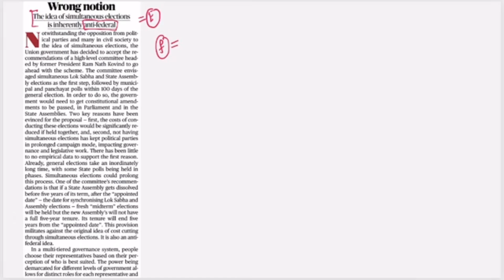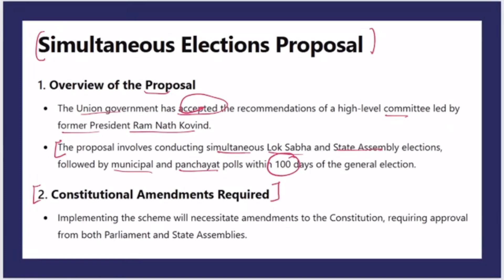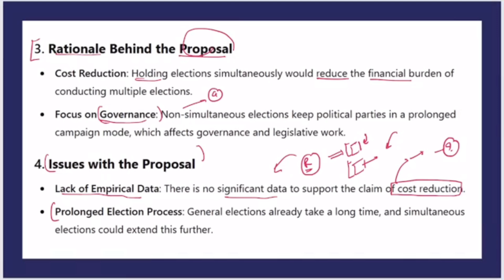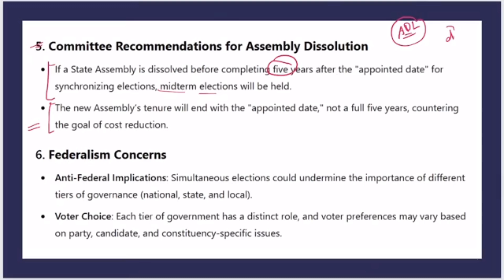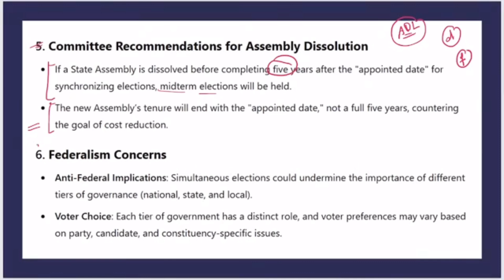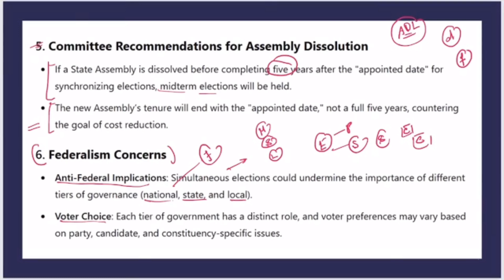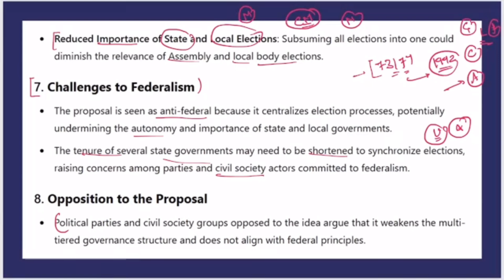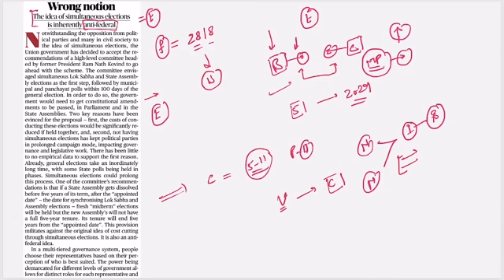एक देश, एक चुनाव: संघवाद के लिए खतरा या अवसर? | One Nation, One Election (ONOE)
एक देश, एक चुनाव: संघवाद के लिए खतरा या अवसर?
· संघवाद की सुरक्षा में एक देश, एक चुनाव
· एक देश, एक चुनाव: क्या यह संघवाद के लिए खतरनाक है?
· संघवाद की चुनौतियों में एक देश, एक चुनाव
· एक देश, एक चुनाव: संघवाद का भविष्य
क्या एक देश, एक चुनाव की अवधारणा संघवाद के लिए खतरा है या अवसर?
· एक देश, एक चुनाव की परिभाषा और उद्देश्य
· संघवाद की मूलभूत अवधारणा और इसका महत्व
· एक देश, एक चुनाव के समर्थन और विरोध में तर्क
· संघवाद पर एक देश, एक चुनाव के संभावित प्रभाव
· विशेषज्ञों की राय और अनुभवी नेताओं के विचार
· क्या एक देश, एक चुनाव संघवाद की मूलभूत अवधारणा को कमजोर करेगा?
· क्या यह चुनाव प्रक्रिया को सरल और प्रभावी बनाएगा?
· क्या एक देश, एक चुनाव से राजनीतिक दलों की शक्ति बढ़ेगी?
· मुख्य टैग
· विशिष्ट टैग
- ONOE (वन नेशन, वन इलेक्शन)